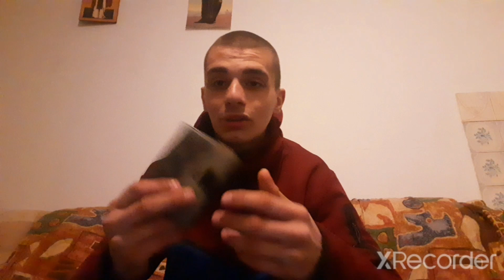TOP 5# STVARI BEZ KOJIH JA NE MOGU!🔊BEZ CIGARA NE MOGU🚬